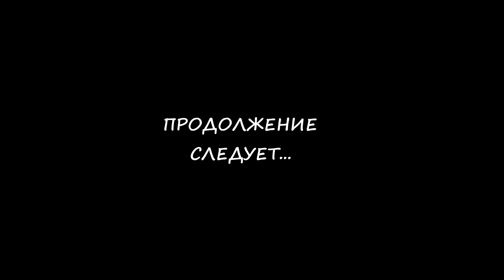[Rus] Pokemon Emerald - Прохождение. #3 (Команда Аква)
Прохождение Pokemon Emerald для Game Boy Advance. В прохождении делается упор на основные сюжетные моменты - сражения с райвалом, лидерами стадионов и вражескими командами. Всё остальное сокращено и вырезано при помощи монтажа. Используется фильтр графики HQ3XS.

Pokémon Emerald Version — японская ролевая игра из серии Pokémon, разработанная студией Game Freak и изданная совместно Nintendo и The Pokémon Company на портативной игровой системе Game Boy Advance. Игра является дополненной версией игр Pokémon Ruby и Sapphire, вышедших двумя годами ранее. Как и Pokémon Crystal, Emerald включает в себя много нововведений, которых не было в оригинальных играх.

По сравнению с предыдущими играми геймплей почти не изменился; в распоряжение игроку даётся главный герой — мальчик или девочка, так же, как это было в предыдущих играх серии. Прежними остались и цели игры: поймать всех доступных покемонов и победить лучших тренеров региона — так называемую Элитную четвёрку. Основная сюжетная линия включает борьбу с местными криминальными организациями, стремящимися получить контроль над регионом.

В 2005 году игра стала второй по объёмам продаж в Северной Америке. Кроме того, она стала вторым по объёмам продаж бестселлером для Game Boy Advance, уступив только оригинальным Ruby и Sapphire. Emerald стала финальной игрой основной серии, вышедшей на консолях линейки Game Boy.